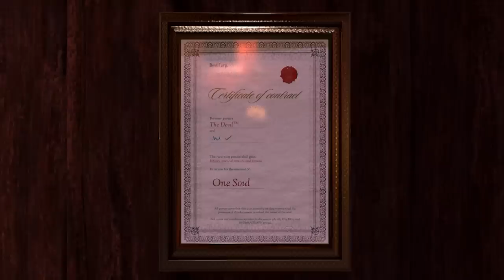Hotel R'n'R - Launch Trailer | PS VR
The rockstar simulator, Hotel R'n'R is out today on PlayStation VR! Sell your soul to The Devil, smash up hotels and become Infamous. Pressure from hotel staff and your own limp wrists are against you, but with over 36 weapons, and a World Tour ahead of you, it’s time to get creative.